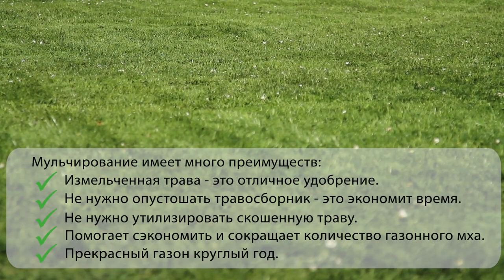Мульчирование с помощью газонокосилок Stihl, Viking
Практически любая газонокосилка Viking предлагает сразу несколько вариантов кошения травы. Одним из них является мульчирование. Эта функция может присутствовать «из коробки» или является опцией, то есть, дополнительный комплект (насадку и нож) придется купить отдельно.

В отличие от привычного для большинства кошения со сбором травы в травосборник, при мульчировании срезанные стебли тщательно измельчаются внутри деки и рассыпаются обратно на землю. Подобный подход дает сразу несколько преимуществ. Наиболее часто в отзывах отмечают следующие:

• не нужно периодически отвлекаться от работы на опустошение травосборника,
• не нужно убирать траву вручную после скашивания, как это бывает при использовании функции бокового выброса,
• измельченная трава является отличным натуральным удобрением,
• мульчирование позволяет сократить количество газонного мха.

Газонокосилка Viking, купить которую вы всегда можете у официального дилера бренда – компании «Садовые механизмы», справляется с поставленными задачами на отлично.

Как мульчировать правильно?

Для наилучшего результата следует придерживаться нескольких рекомендаций:

• работать лучше всего по сухому газону, чтобы скошенная трава не налипала на косильную деку,
• максимальная длина срезаемой части – 1/3 стебля, и если газон слишком разросся, кошение лучше производить в несколько этапов, периодически уменьшая высоту скашивания,
• для более качественного измельчения и рассыпания срезанной травы лучше работать на невысокой скорости,
• весной, когда трава активно растет, кошение следует производить дважды в неделю, летом и осенью – один раз,
• чтобы результат был более аккуратным, при поэтапном кошении по одному и тому же участку следует проходить в разных направлениях – это позволит приподнять стебли и достичь единой высоты скашивания на всей территории.

Заинтересовала мульчирующая газонокосилка Viking, отзывы реальных пользователей и технические характеристики актуальных моделей? Найти всю интересующую информацию и купить подходящую машину вы всегда можете на нашем сайте